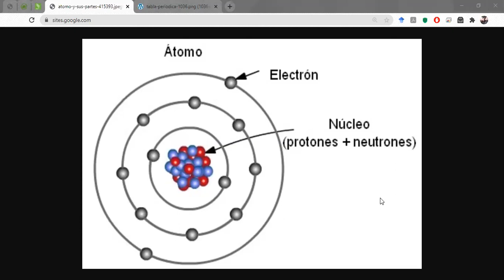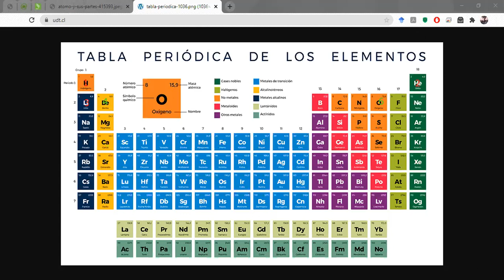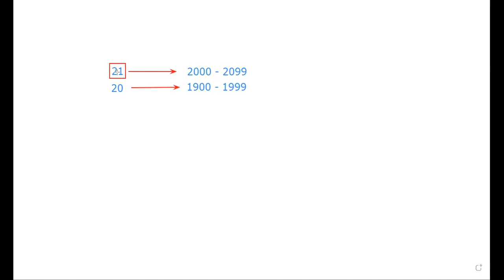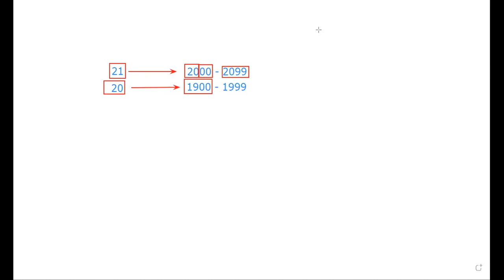Séptimo A - 29 de enero de 2021 Parte 1